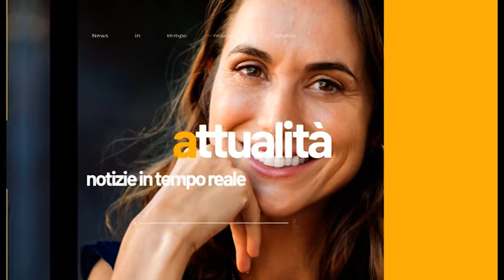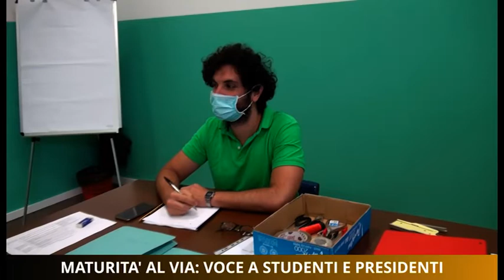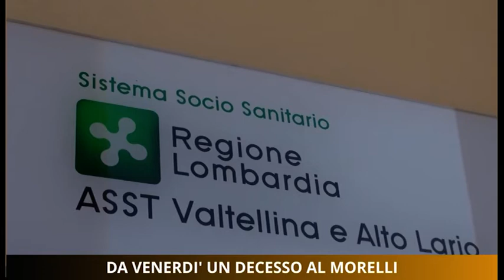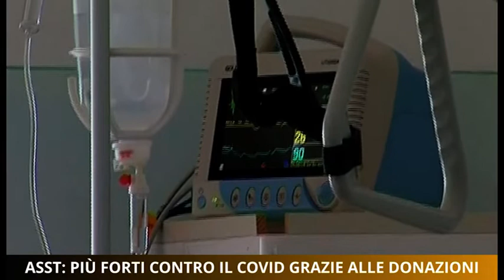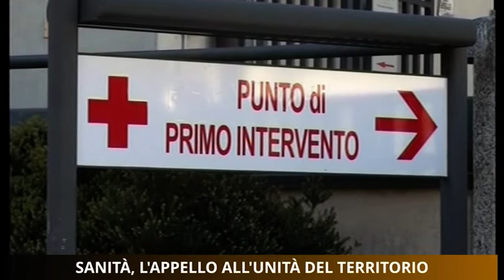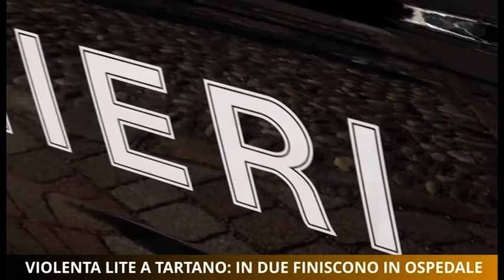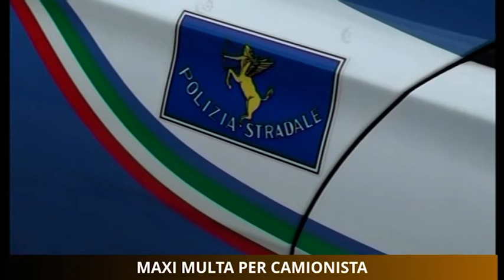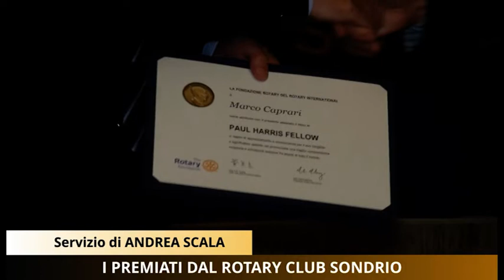TG Unica Sondrio 17/06/2020